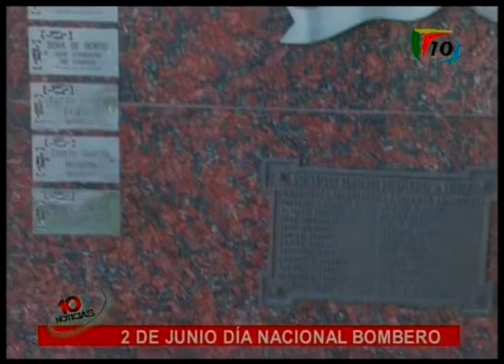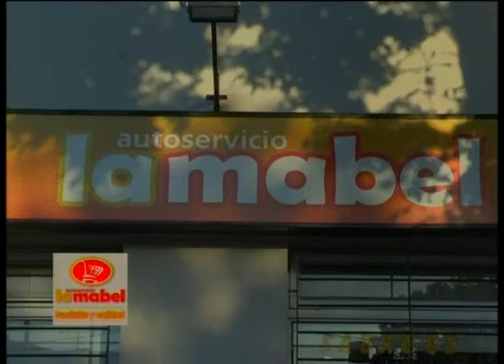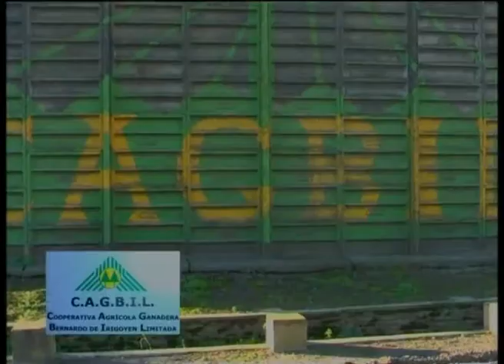Noticiero Canal 10 Gálvez 03 06 2013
Resumen de noticias de la ciudad de Gálvez emitido el 03 de junio de 2013